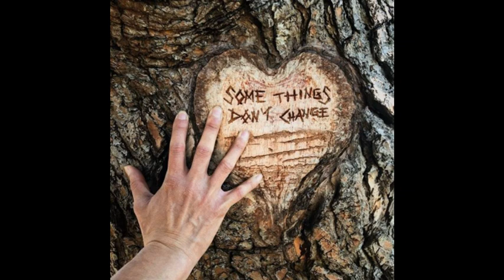Dylan Emmet - Some Things Don't Change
Vous cherchez des musiques pour accompagner vos vidéos sans avoir de problème de droits d’auteur ? Vous êtes au bon endroit !

Liberté Musicale est une chaîne YouTube regroupant pour vous les  musiques libres de droits.

Pour bien créditer Dylan Emmet

Il faut mentionner l'auteur Dylan Emmet, le titre de sa musique Some Things Don't Change et la licence appliquée, vous pouvez copier/coller l'exemple ci-dessous:

Titre:  Some Things Don't Change
Auteur: Dylan Emmet